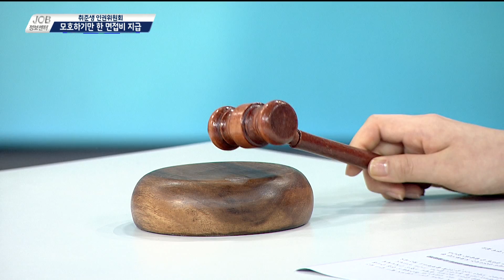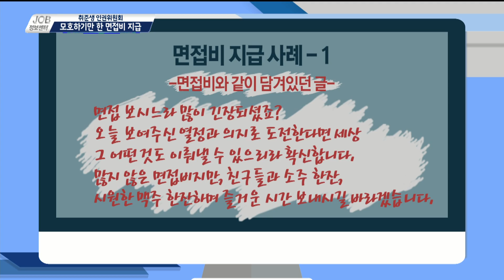모호하기만 한 면접비지급취준생인권위원회 JOB정보센터 180502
◎ 취준생 인권위원회
    - 아이템 : 취준생들이 알아야 하는 면접비 지급규정

    - 코너출연자  김교원 노무사 / 노무법인 한림경기